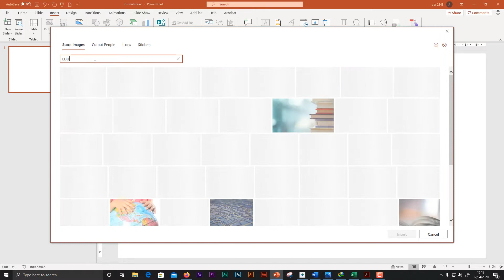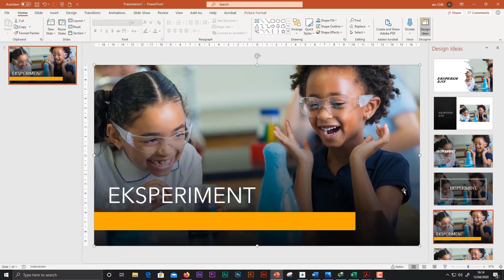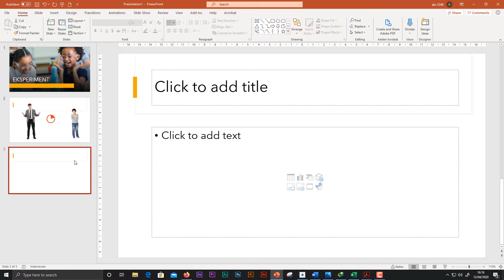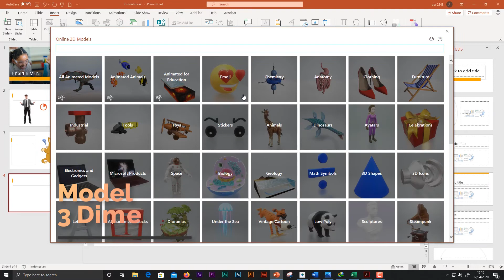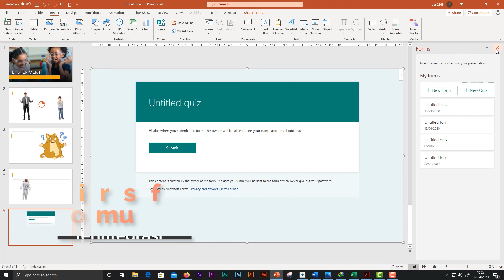Kelebihan dan Beberapa fitur office 365 yang tidak ada di Office 2019 atau versi sebelumnya.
Beberapa fitur office 365. Stock images gratis, Design Ideas yang cerdas, gambar transparan berkualitas tinggi, ribuan icon, stickers, 3D model, microsoft formulir terintegrasi. Buat pembelajaran semakin menarik dengan office 365.